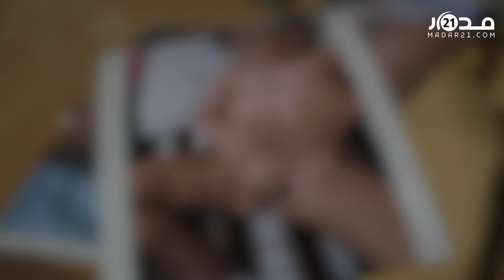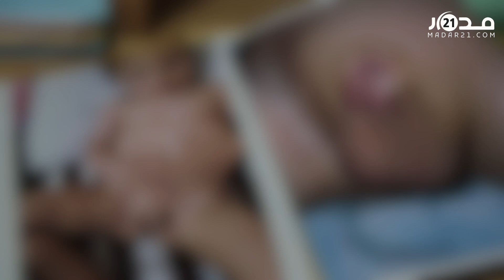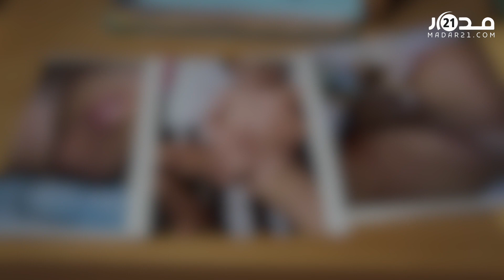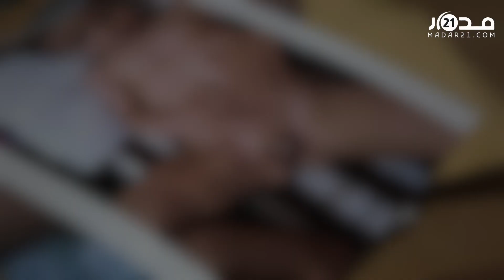"مليار سنتيم كتعويض عن بتر عضوه التناسلي" محامي يكشف تفاصيل قضية ط.فل هز الرأي العام المغربي